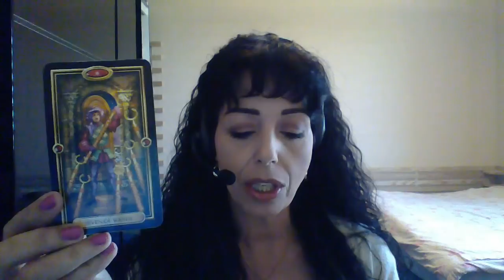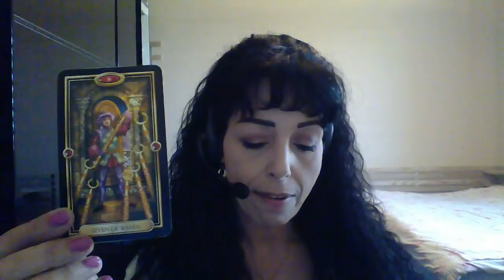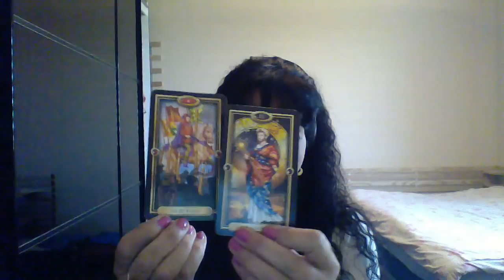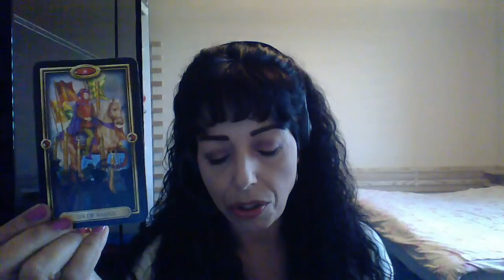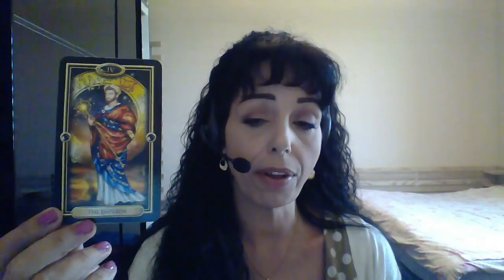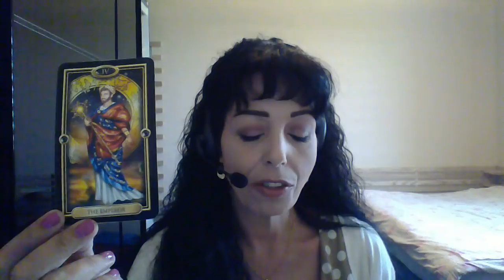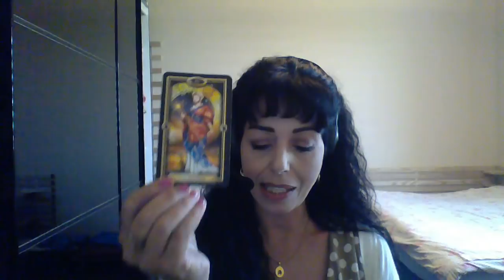PISCES AUGUST 2018 MID MONTH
Defensive/New Beginnings/Victory/Stay Disciplined